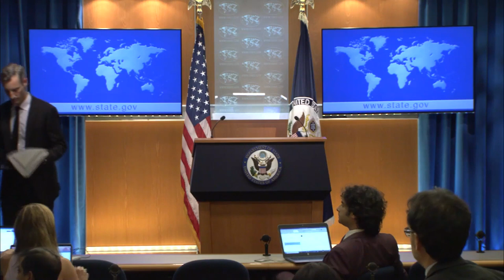Department of State Daily Press Briefing - July 21, 2022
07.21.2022